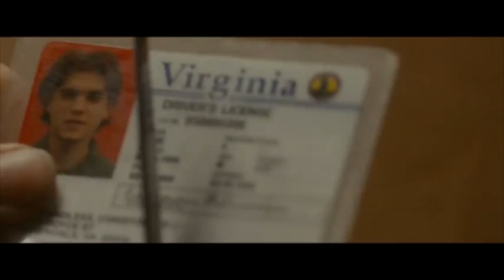Ab3d makan - ابعد مكان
Movie :Into the Wild
Song :ابعد مكان
Mascara Band